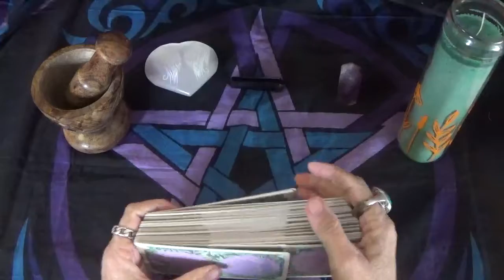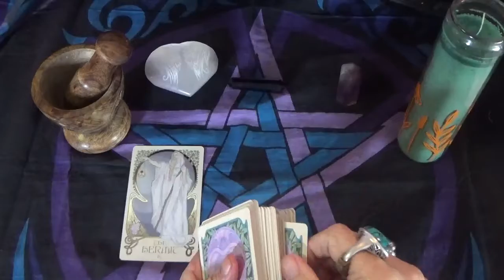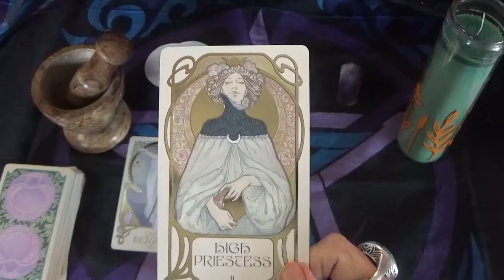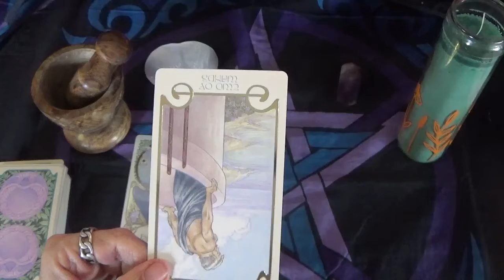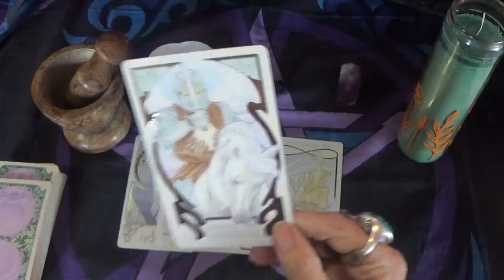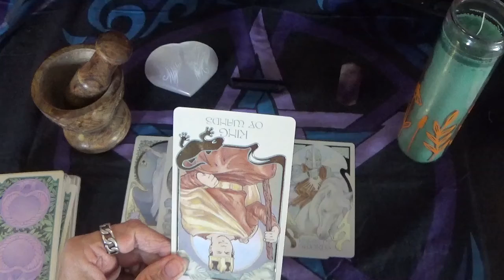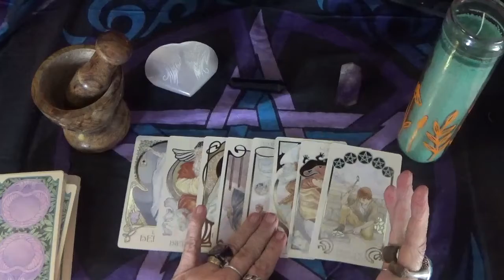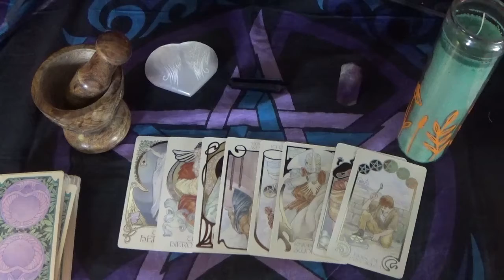GAMER READ, 5/9-15/2021.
ITEMS:
 The bell, altar cloth, candles, and the crystals were purchased from: